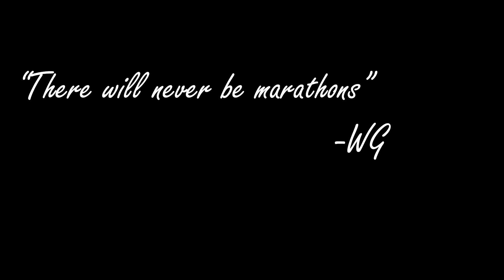T25 Pilot 1 - All Truth About Marathon